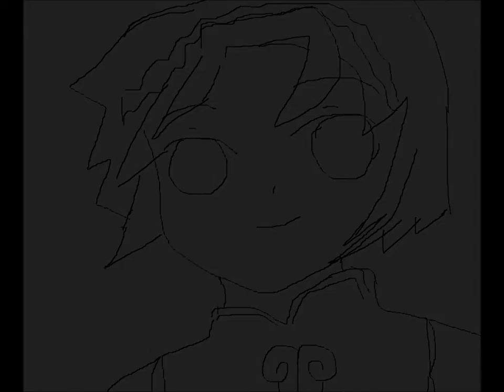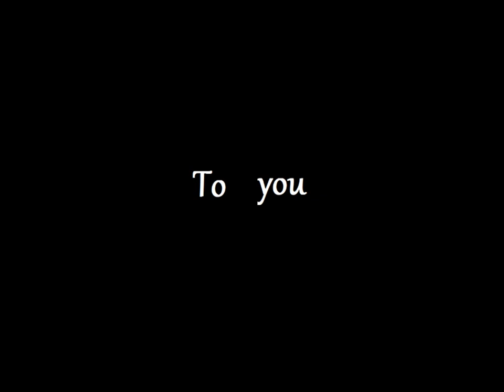Rune Factory 3: Happiness (Animation)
Hi, this is my first animated video...I really like this song, it is the theme of Rune Factory 3, it is sung by Yazumi Kana, and it is called "Happiness" it is the English version of it :)
I hope you enjoyed it, and sorr I'm not the best artist but I hope you like it. :)